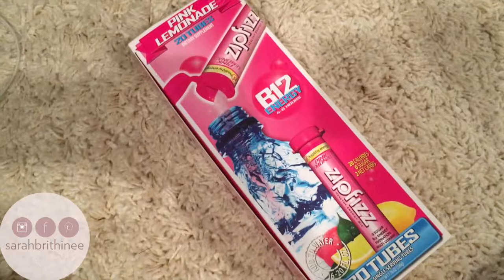Changing in My Car | Vlog Life Ep. 3 | Sarah Brithinee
I take you along on my day while I shoot blog photos, run a few errands, and get ready to go out with my friend.

Curling Iron

Coty Airspun Powder
Becca Bronzer
Laura Geller Baked Blush
Burberry Highlighter